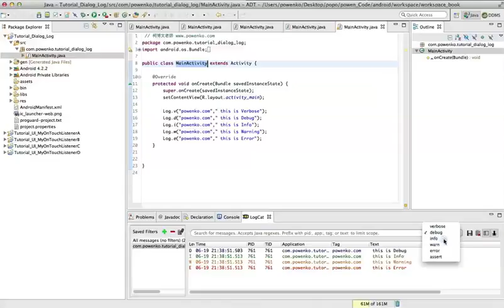8 1Log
詳細內容請看，2015年底柯博文老師在博碩文化出版的書「Android 6 變形金剛：程式設計實戰應用(第二版)」
影片歡迎連結使用，但請註名出處【 柯博文老師